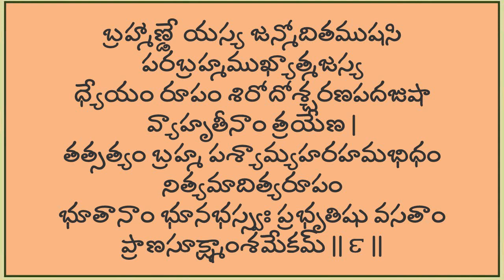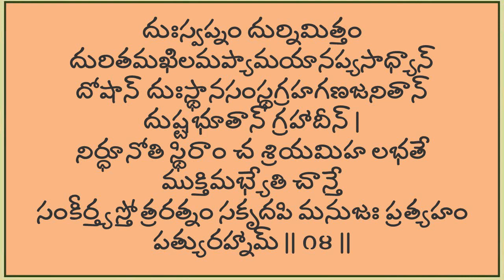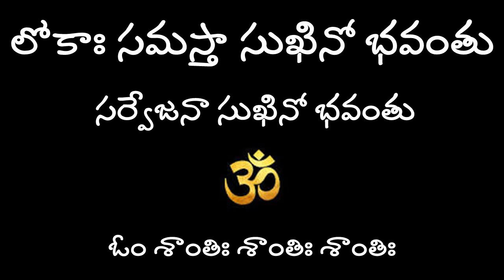శ్రీ ఆదిత్య స్తోత్ర రత్నం| Lalitha Nanduri & Hema Nanduri